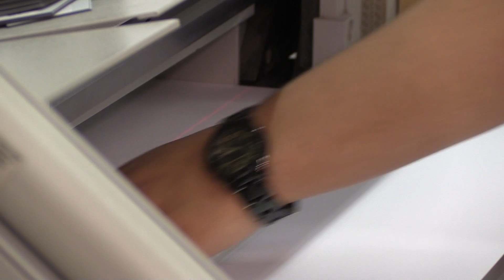LCI Paper Company Donates to Make Valentines for Troops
One local company's donating paper goods for the Marlborough High School Student Council to make Valentines for American troops in Qatar.